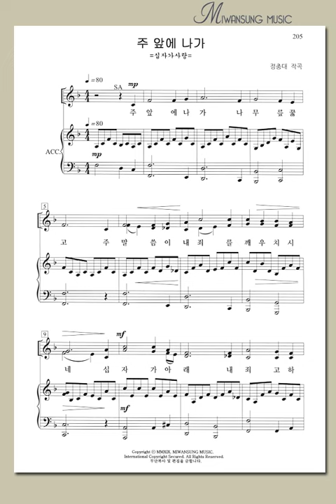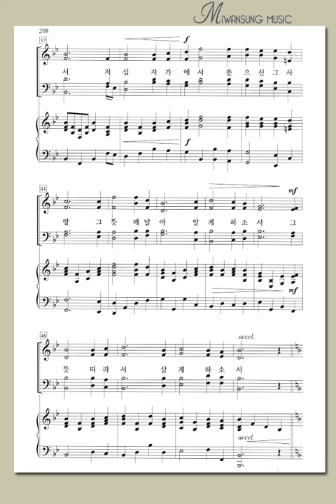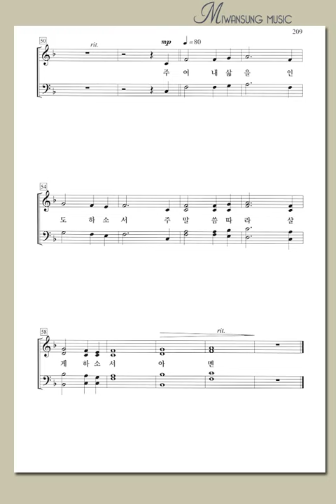하이라이트 28집 / 주 앞에 나가 / 알토파트